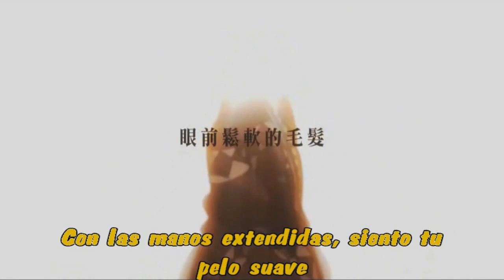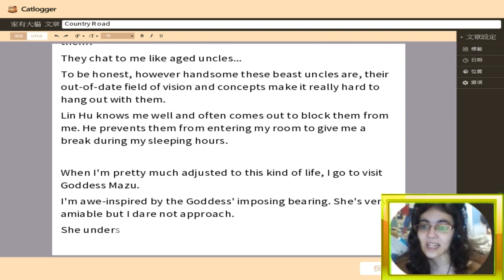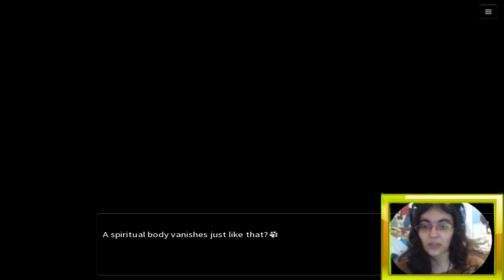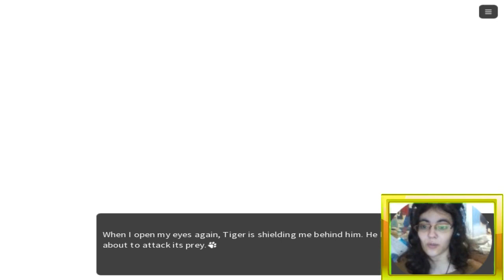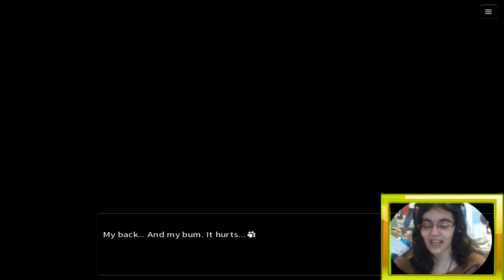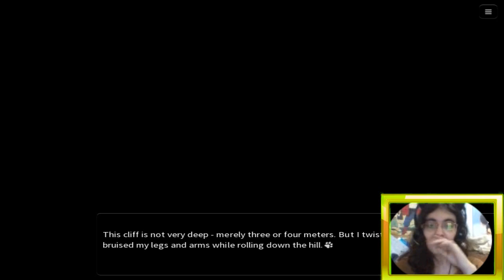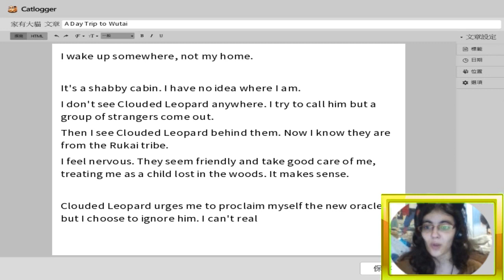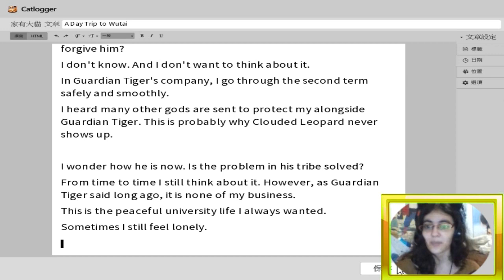Nekojishi [FINALES] Parte2-SUFRIMIENTO SIN QUERER!!!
Aqui os traemos más finales de Nekojishi, esta vez del Tigre Lin Hu y Likulao!
Espero que los disfruteis todos y no os olvideis que aun nos quedan los tres ultimos antes de finalizar con esta encantadora serie!